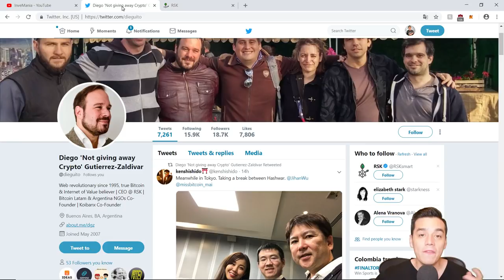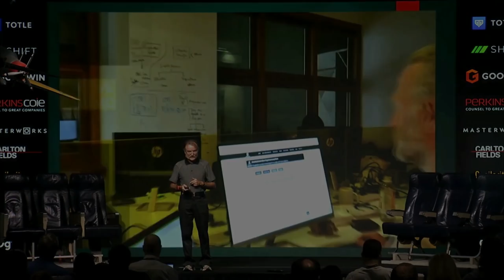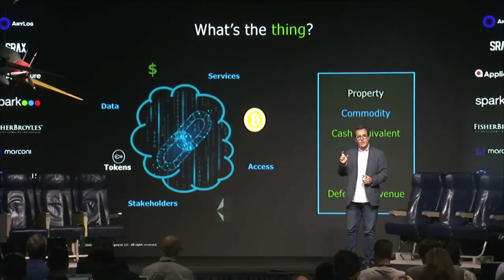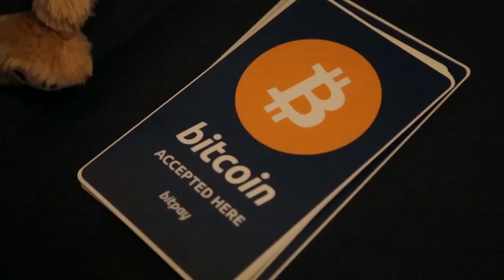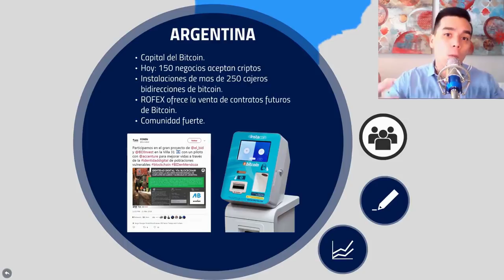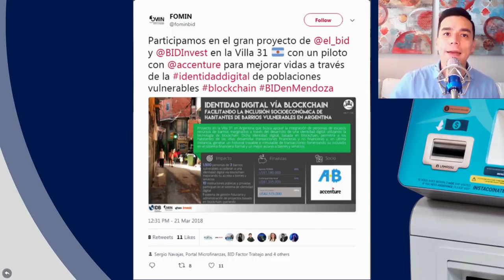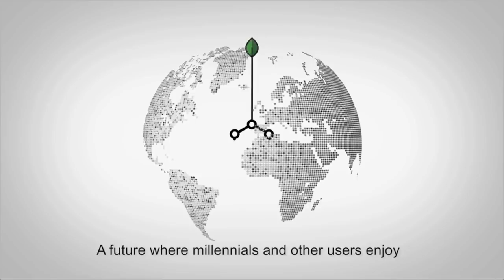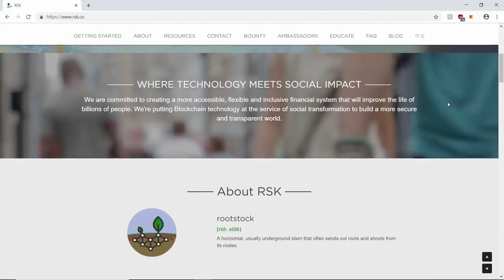Cómo mejorar Bitcoin y Ethereum?|Internet vs. Blockhain|Blockchain en politicas sociales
En este PAIS CRIPTO converso con Diego Gutierrez-Zaldivar- CEO de RSK sobre:
- Revolucion del internet vs. Revolucion blockchain
- Implementacion del blockchain en politicas sociales y pobreza
- Como mejorar los procesos actuales de plataformas como Bitcoin y Ethereum?

Twitter de Diego Gutierrez: @dieguito